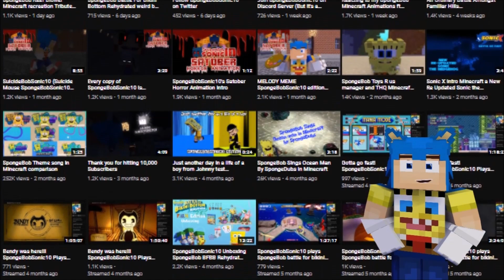MALK SpongeBobSonic10 Edition REMAKE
MALK!!

Fanarts from the scene by
@Suedaxy SFM The Alien Titan Dragon Bunny CreatureBeautia

These OCs belongs to @JustAid3n @AustinVsGamez and Starshipspangledacat (As a cameo)